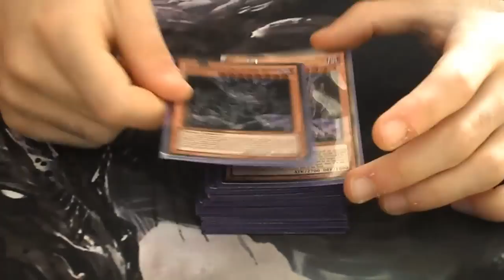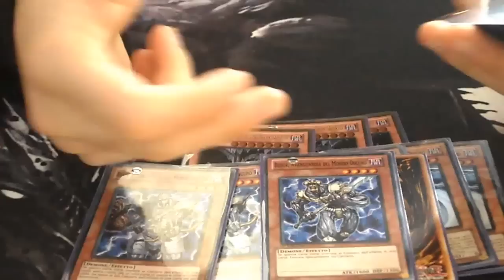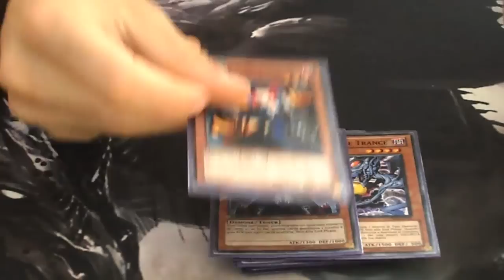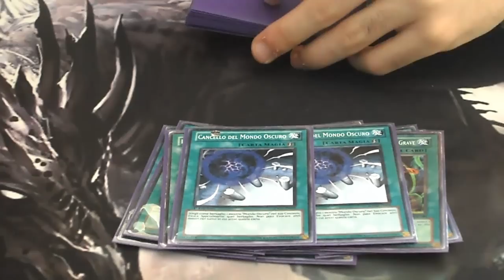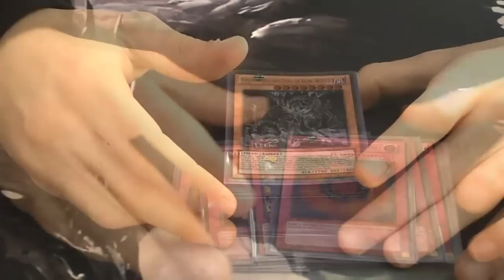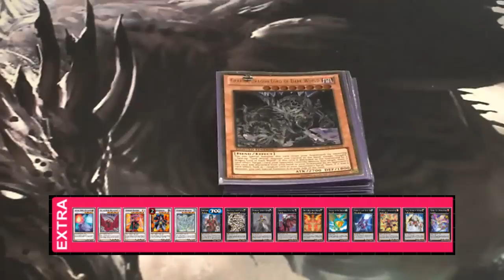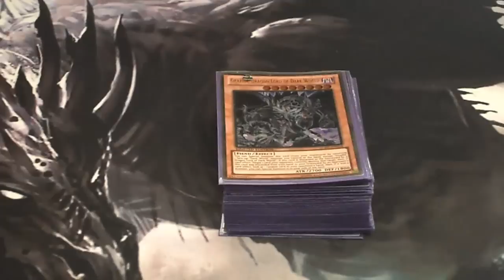Yu-Gi-Oh! Deck Profile: Dark World April 2015 Format